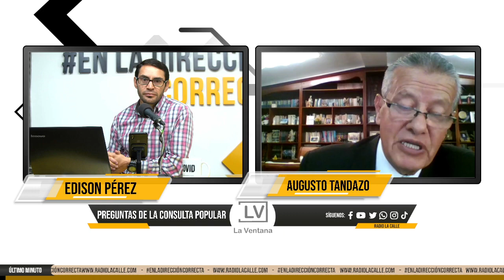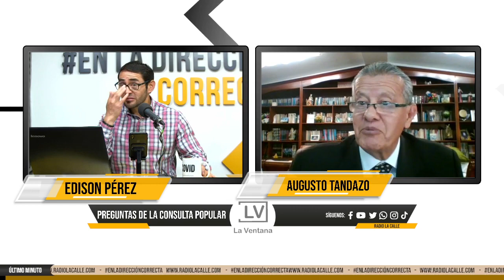Preguntas de la Consulta Popular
Entrevista a Augusto Tandazo, analista político